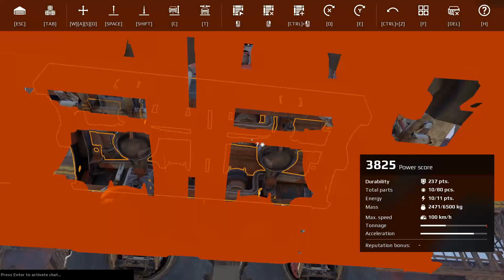Crossout Doomsday UPDATE!!!! They added and changed a lot 0_0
I tried my best to record as fast as possibly. Hope you enjoy.